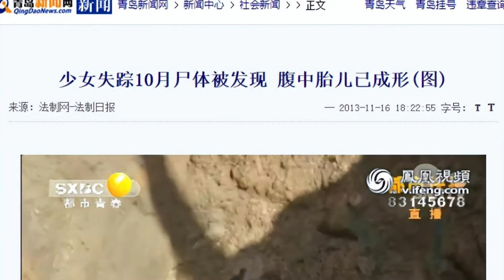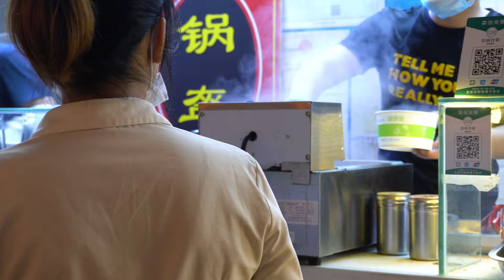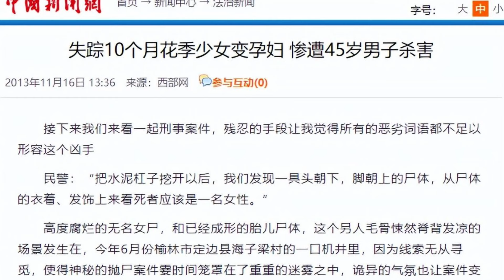🔴大陸17歲女高中生為了100元出賣自己！竟上了45歲鄰居的床！懷胎6月慘遭殺害！最後兇手竟然被判死緩逃過一死！｜CC字幕｜Podcast｜日更頻道